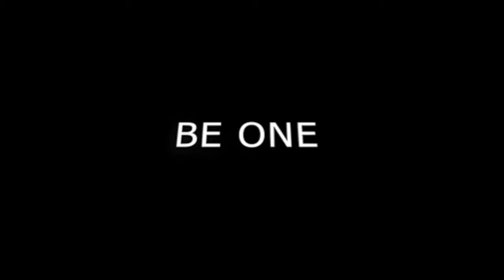Life on the Pitch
Being a goalkeeper is not an easy job. You are the last line of defense and the final barrier between victory and defeat. But it's your courage, your focus, and your determination that make you stand out from the rest. Every save you make, every ball you catch, every moment you stand your ground, you are proving your worth as a true goalkeeper. So keep pushing yourself, keep believing in yourself, and never give up. Because with every game, you have the chance to show the world what you're made of. And when that final whistle blows, you'll know that you gave it your all, and that's what being a great goalkeeper is all about.